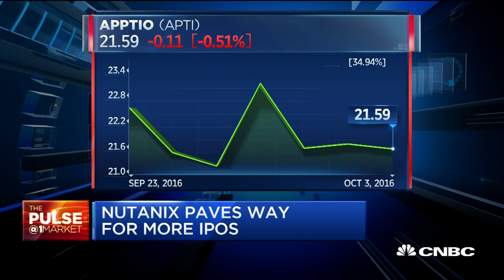Nutanix Paves Way For More IPOs | The Pulse | CNBC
CNBC's Aditi Roy discusses the scheduled IPO of Coupa Software on the heels of Nutanix's debut and what is next in the cloud business to business IPO pipeline.